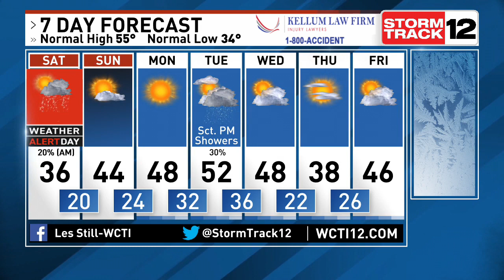Les Still is Tracking A Winter Weather Alert for Tonight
1-21 Noon Weather. A low pressure will develop off our coast later today and send plenty of moisture inland over already sub-freezing temperatures. Driving conditions will become hazardous after sunset.